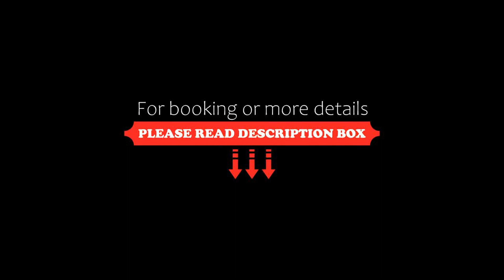Renaissance Santiago Hotel, Santiago, Chile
About Property:
Renaissance Santiago Hotel offers a seasonal outdoor pool and free WiFi in Santiago. Parque Arauco shopping centre is just 700 m from the hotel. Renaissance Santiago Hotel has been awarded the Leed Gold Certification.
The rooms have a contemporary and sophisticated décor. They have elegant patterned carpets and modern art on the walls. Each features a private bathroom with free toiletries, cable TV and air conditioning. A city view or mountain view is offered.
The hotel comprise...
Property Type: Hotel
Address: Avenida Presidente Kennedy 4700, Vitacura, 7630454 Santiago, Chile
Searching For
1. Renaissance Santiago Hotel - Santiago - Chile
2. Renaissance Santiago Hotel - Santiago - Chile Address
3. Renaissance Santiago Hotel - Santiago - Chile Rooms
4. Renaissance Santiago Hotel - Santiago - Chile Amenities
5. Renaissance Santiago Hotel - Santiago - Chile Offers and Deals
Audio Credit:
Track Title: Subway Dreams
Artist: Dan Henig